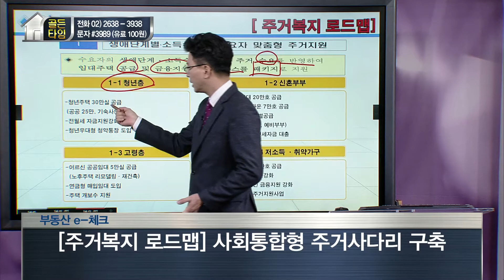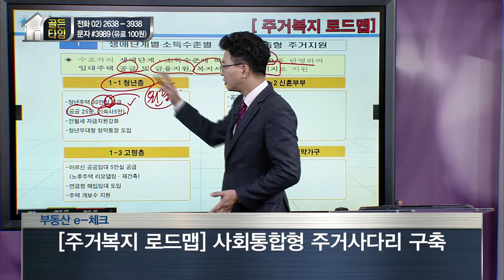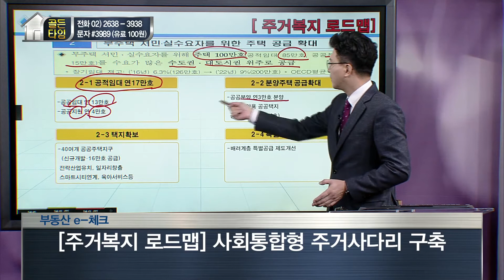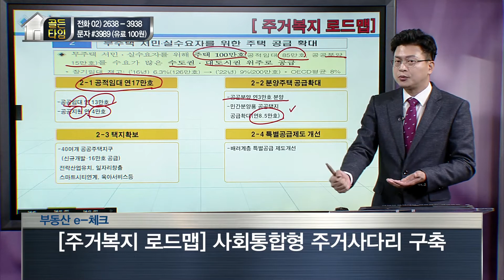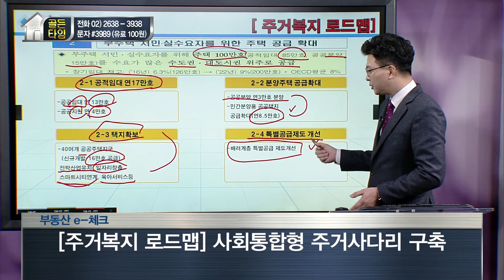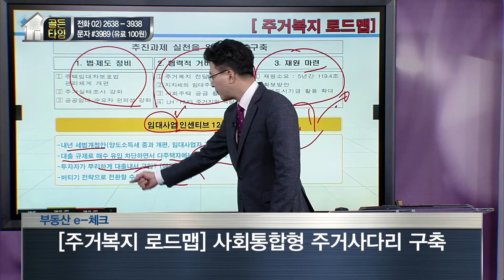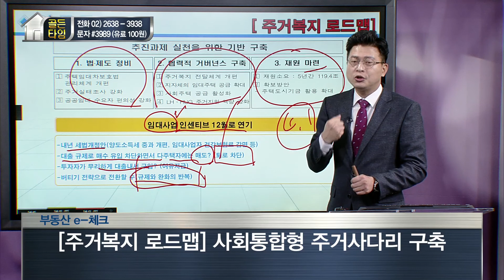[주거복지 로드맵] 사회통합형 주거사다리 구축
-방영일 : 17.11.29
-전문가 : 이동주 대표 - 드림부동산 투자자문